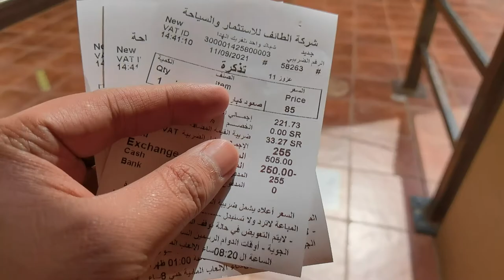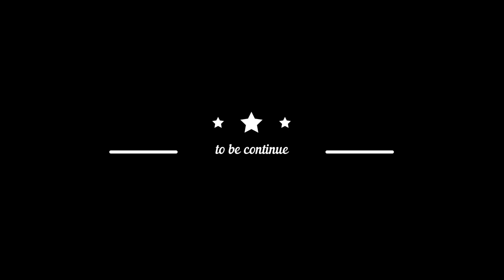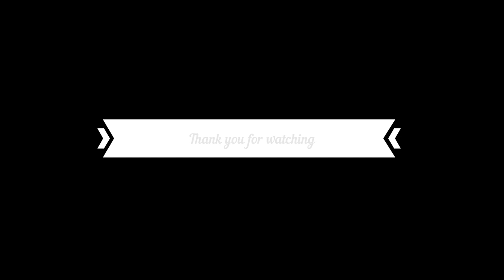SONNIETV: EXPLORING AL KAR VILLAGE IN TAIF l SAUDI ARABIA القرية المائية بالطائف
huling hirit sa Taif Saudi Arabia